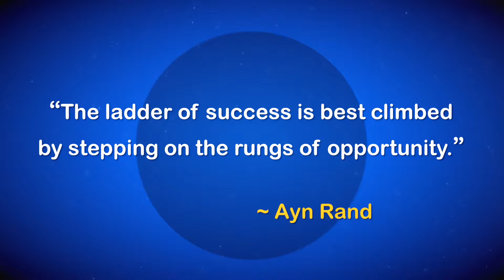Doing My Goods Vlog: A Conversation About Nothing & Legs Day!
You know those times when you start a conversation about nothing really, but it quickly evolves into what's really on your mind? This was the case for us today...

Mike shares what we're trying to do with our daily Vlog format despite challenges, and then we head to the gym for Legs Day. It's time for some Deep Squats with sets of 15!